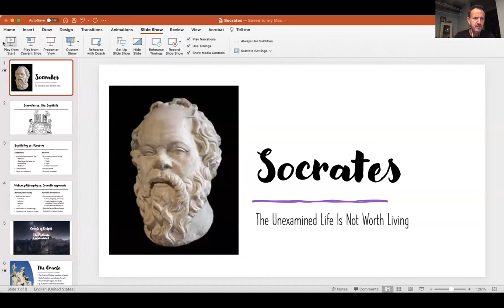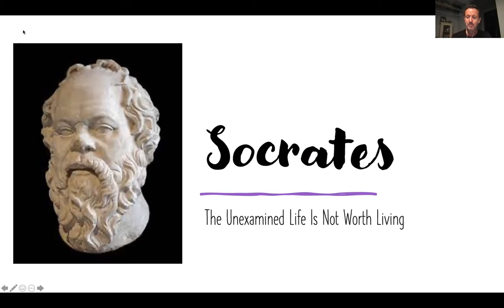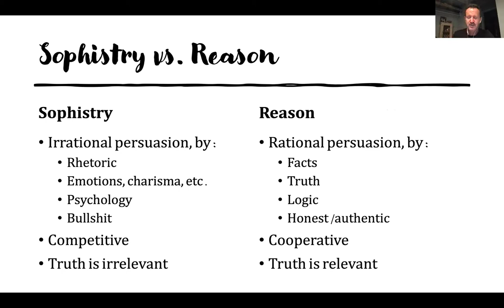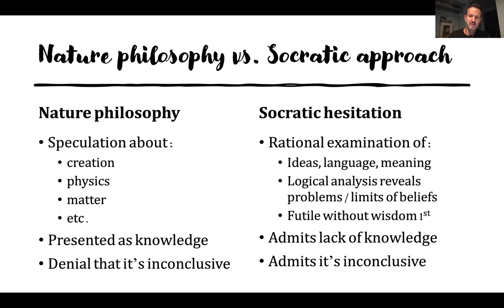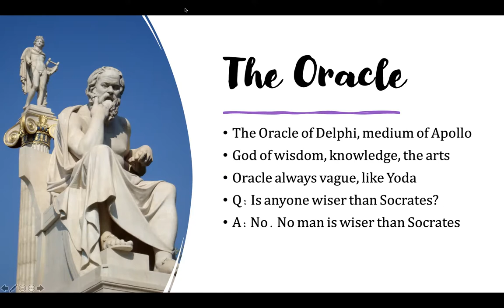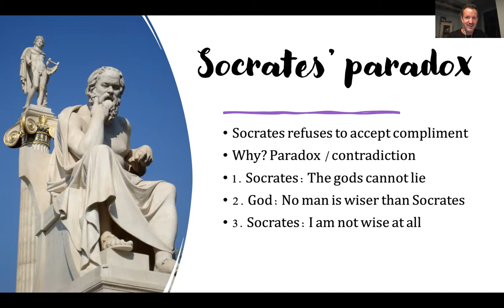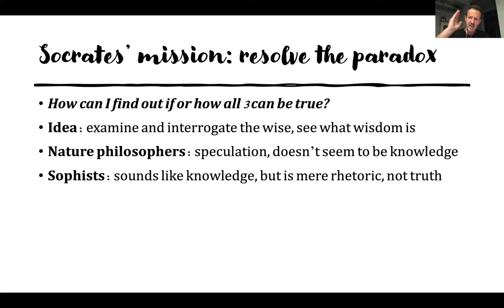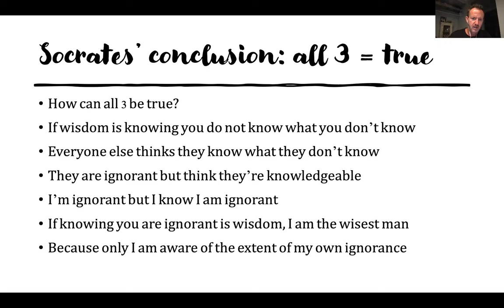Video lecture on Socrates